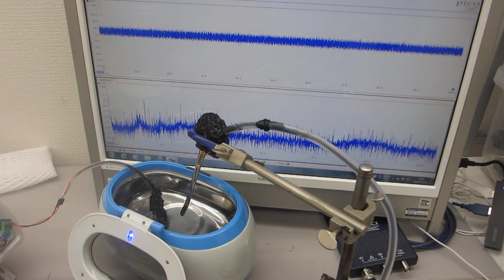超音波プローブによるメガヘルツ超音波洗浄器（42kHz 26W）実験